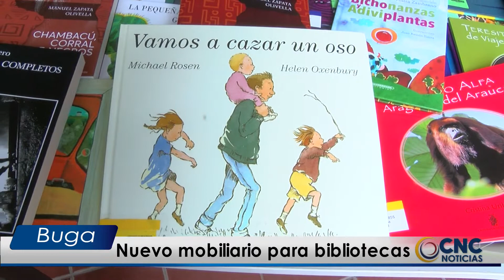Nuevo mobiliario para bibliotecas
Las bibliotecas Carlos H Morales y Manuel Antonio Sanclemente en la ciudad de Buga, recibieron un importante mobiliario con el que se beneficiaran los estudiantes y comunidad.